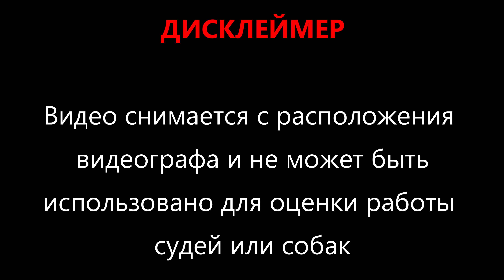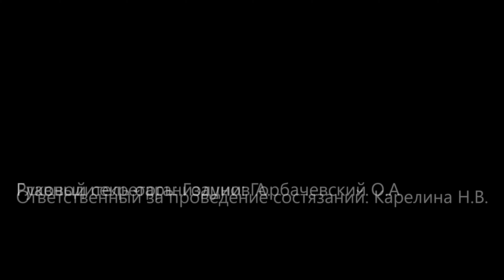КОЛИСТО'С СИЦИЛИЯ (к) и ЦВЕТ СОЛНЦА ДРЕВНЯЯ ЛЕГЕНДА (б) 4К ЧРКФ по курсингу. 16-17 апреля 2022.